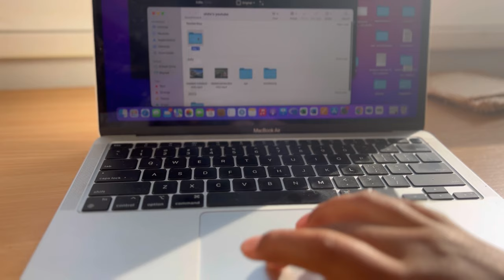An Evening in a Cozy Cafe | Student Life | Living Alone | Malayalam | Study Abroad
hey lovelies, guess who is up with a new video. I was not expecting so much love on my last video when I completely ran away from YouTube without telling anything to anyone. but I truly appreciate your love and comments. here is just yet another video. I made a new friend at uni and we went for a coffee in a cozy place. hope you will enjoy this one.